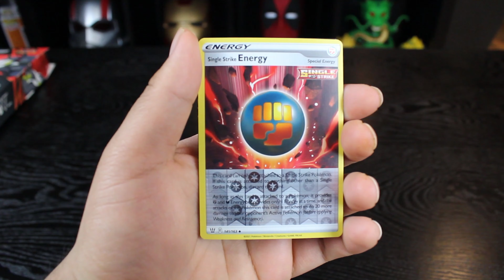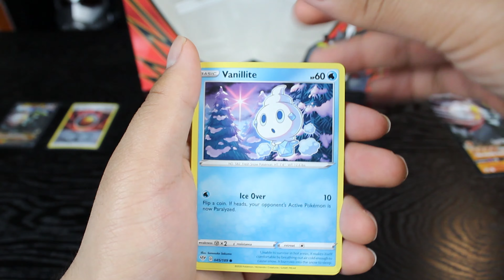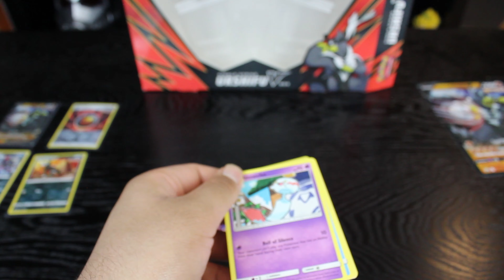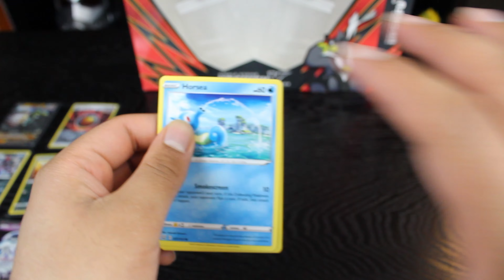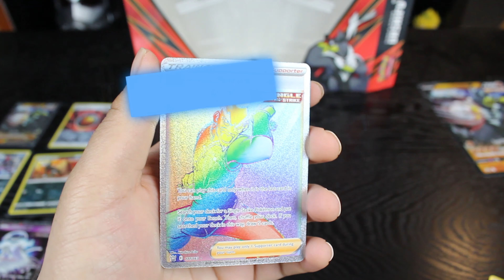SINGLE STRIKE URSHIFU V BOX!!|POKEMON|6IXUNBOX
Hello everyone! We are back with another pokemon video! Today we will be unboxing the Battle Styles Single Strike Urshifu V Box! LET SEE IF WE CAN PULL A RAINBOW RARE! We welcome these cards to the collection!

Oh, you're still here! Did you know that
Pikachu is voiced by Ikue Outani